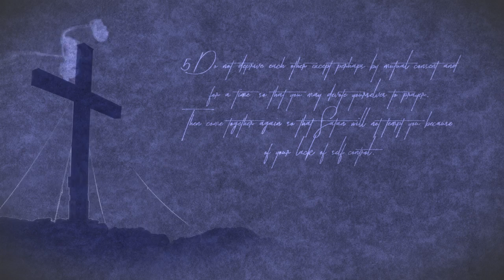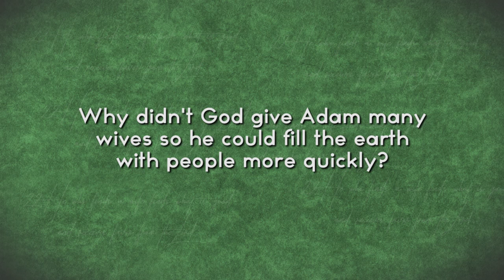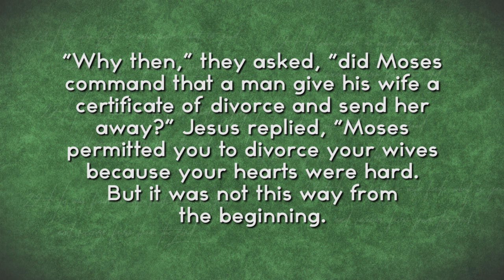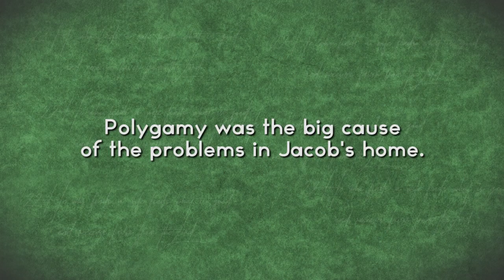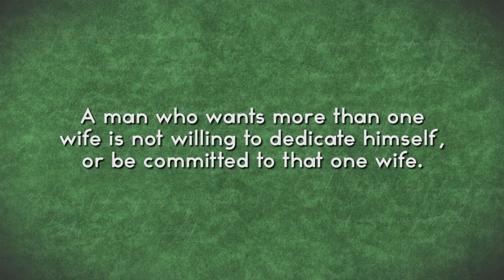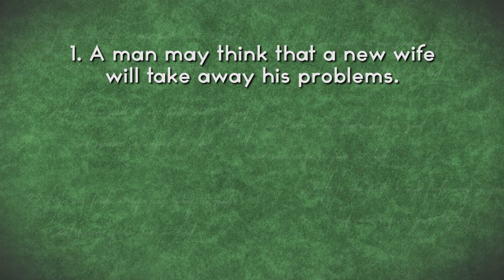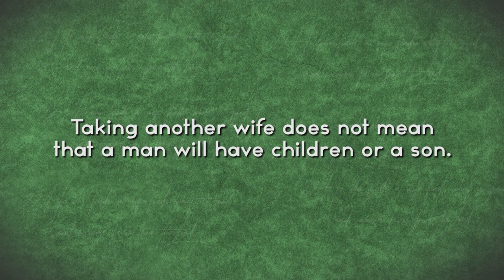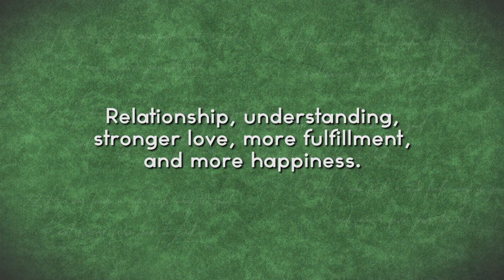6. Is Polygamy a sin?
There are many references to polygamy in the Bible. Several men had more than one wife. Was it God's plan that a man should have more than one wife or a woman have more than one husband? Join us as we discover God's intention for Marriage.